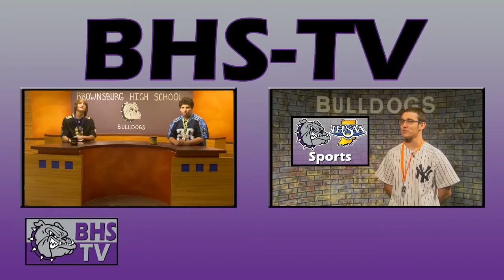Brownsburg High School TV - Fri. September 16th, 2016